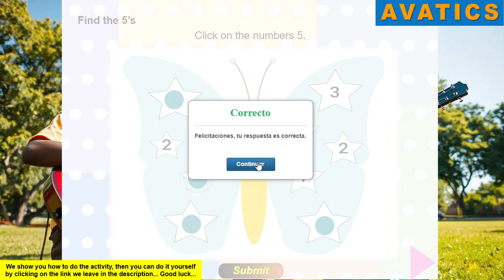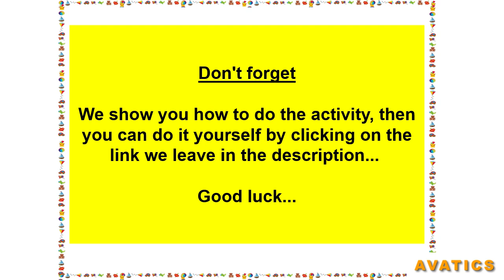Discover the World of Number 5 with Games and Activities!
Para más canciones educativas, juegos, cuentos y actividades bilingües para niños pequeños.

🎉 Let's learn about Number 5! 🌟

In this fun video, 4-year-olds will discover all about the number 5 as they sing, dance, and participate in interactive activities.

🌈 Through catchy songs and educational games, little ones will learn to identify, count and use the number 5 in everyday situations.

👉 Activities included:

🎶 Animated song about number 5.
🖍️ Games to identify the number 5 in images.
🌟 Interactive activities to count and learn by playing.

📚 Specially designed to encourage early math skills, coordination and logical thinking, this video turns learning into a fun and exciting experience.

🎥 Ideal for: parents, teachers and little learning explorers.